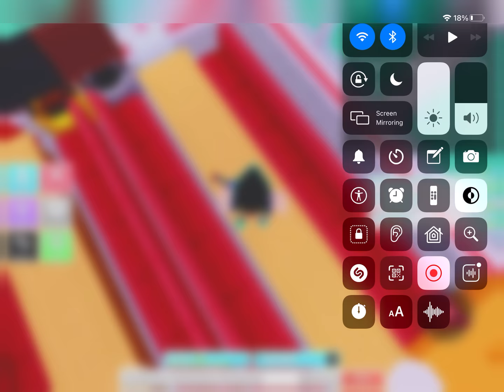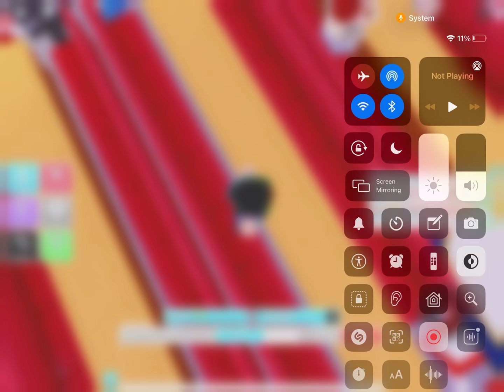Going up one level in my restraunt and getting a jewelry case!